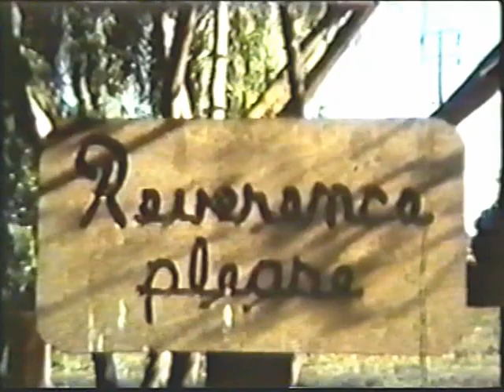BibleLand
The Resurrection story like you've never seen or heard!
And some random Nirvana reference - hey, it was 1993.